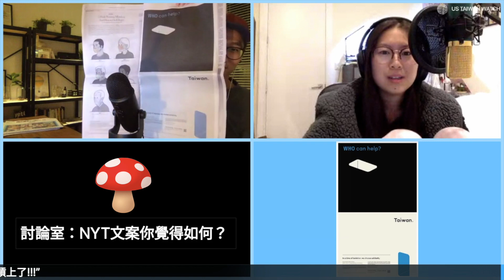【 觀測站底加辣 - Ep1】台灣和WHO槓上了！！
世界衛生組織（WHO）總幹事譚得賽在日內瓦舉行的記者會上，用了近3分鐘的時間指控台灣對他進行種族歧視以及人身攻擊。川普宣布凍結美國對WHO經費，引發各界熱議，在美國日漸極化的政治氛圍中，台灣要怎麼看這件事？台灣人群募在紐約時報登全版廣告，TaiwanCanHelp、TaiwanIsHelping 是台灣要給全世界的關鍵字。WHO和台灣CDC為了到底去年12月31日台灣到底有沒有警告covid19有人傳人風險互槓。這是圍繞著WHO的一週，觀測站來和大家一起聊聊幾個我們觀察到的看法。

【 本周新聞回顧】
→ ✍🏼美國「考慮」凍結WHO經費
→ ✍🏼譚德塞指控台灣種族歧視人身攻擊